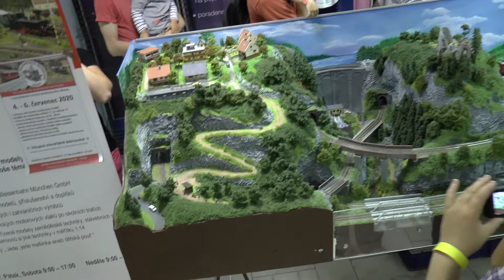MODEL SHOW KOLÍN RC modely 28.6 2020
Nedělní výlet s rodinkou a na autíčka a...:))